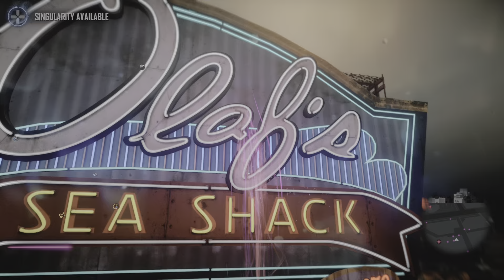inFAMOUS First Light (PS5) Gameplay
Infamous First Light is a 2014 action-adventure game developed by Sucker Punch Productions and published by Sony Computer Entertainment for the PlayStation 4. The game is a standalone companion to Infamous Second Son and serves as a prequel. It was announced in June 2014 at E3 2014 and was released digitally in August 2014, with a physical release only being released in Europe, Asia, and Australia in September 2014.[1]